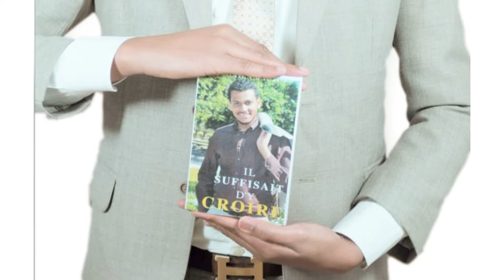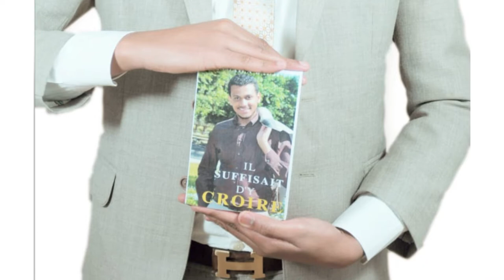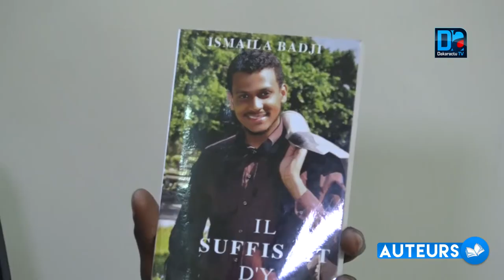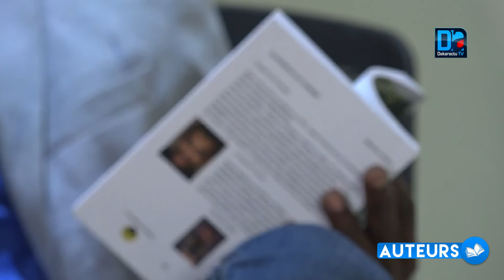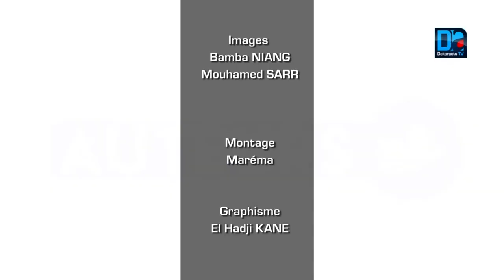Ismaila Badji dans AUTEUR : il faut être capable de mettre en mouvement des actions...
Ismaila Badji dans AUTEUR " il faut être capable de mettre en mouvement des actions et de l'énergie pour entreprendre